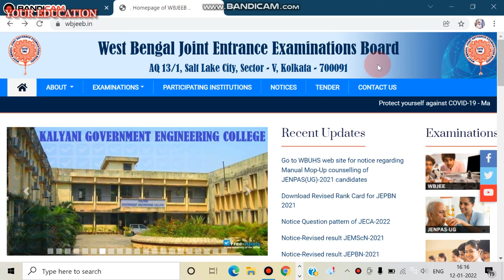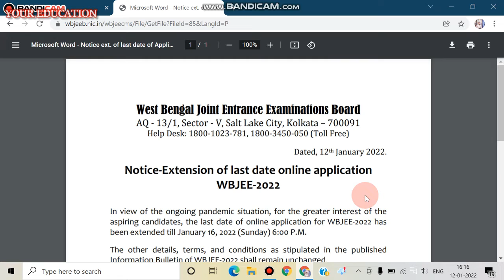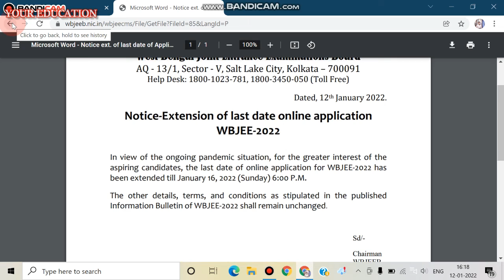WBJEE 2022 Big update. Engineering, Pharmacy &Architecture Entrance Exam Date Extended.